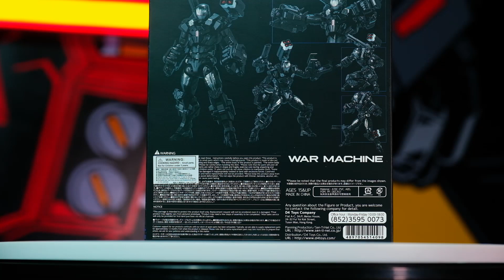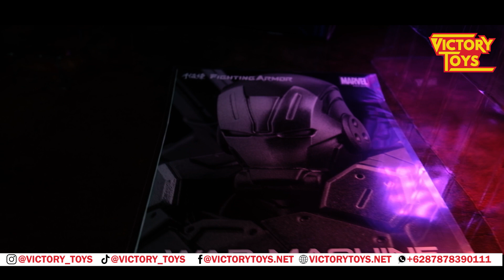Fighting Armor War Machine by Sentinel UNBOXING!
Product Description
From the pages of Marvel Comics, this Fighting Armor version of War Machine stands around 6.5 inches tall and comes with interchangeable hands to display him in various combat scenes. War Machine features some die cast metal parts and multiple points of articulation, moveable canon and missile launchers, and a figure stand for display.

Iron Man figure not included (sold separately)

Product Features
6.5 inches (16.5cm)
Made of ABS, ATBC-PVC, die cast, POM, and PP
Based on Marvel's classic character
Part of the Fighting Armor line
Highly articulated
Box Contents
War Machine figure
3 Pairs of hands
Alternate right hand
Stand